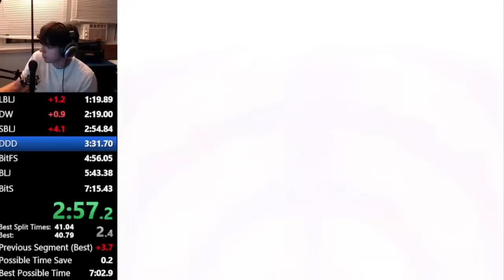5 Jogos que são um SOFRIMENTO para os SPEEDRUNERS!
Essas SPEEDRUNS são meio complicadas de masterizar!

➤ PSN: hadessama94